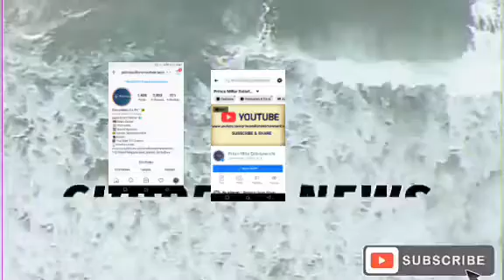POLICE OFFICER AMONG G*UNNED DOWN WHILE TRYING TO ROB SOLAR SHOP IN HARARE • DAILY NEWS